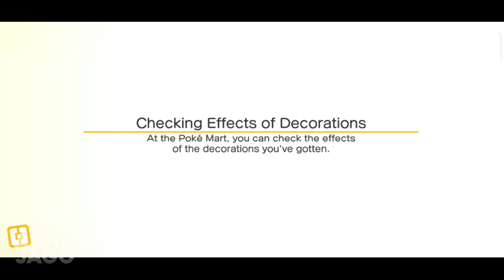Pokemon Aneh - Pokemon Quest - Gameplay Part 2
Hey Adha Jago nih!! Ngegame yuks..
Hallo teman-teman kembali lagi di channel Adha Jago. Kali ini Adha Jago melanjutkan bermain game pokemon quest, beberapa kali adha membuat resep makanan dan ada pokemon aneh yang datang untuk kita tangkap.